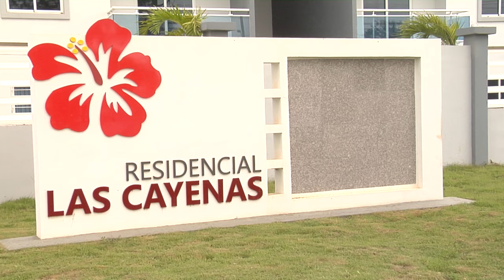“Invierte hoy en el hogar de tus sueños, Residencial Las Cayenas en la Autopista de San Isidro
Este sábado 21 estaremos de feria de 8 am a 7 pm para ti papá que mereces el hogar de tus sueños aquí en Residencial Las Cayenas!
Este mes de Julio en Inversiones Manuel Cabrera estamos de feria, ven y visítanos este sábado 21 a partir de las 8 de la mañana, estamos listos para recibirte y que puedas apreciar nuestro novedoso proyecto inmobiliario, el Residencial Las Cayenas, ubicado en la Autopista De San Isidro, contamos con apartamentos desde  77 metros hasta 156 metros, con la novedad de último piso tipo pent-house, nuestros apartamentos poseen balcón sala –comedor, cocina, área de lavado, 3 habitaciones, habitación principal con vestidor y baño, baño común, tinaco instalado, amplias áreas verdes con gazebo, gimnasio exterior equipado,  área de juego para niños, la mejor terminación de nuestro mercado! Durante el mes de Julio si pagas el inicial completo, al momento de la entrega de tu apartamento te regalamos un televisor de 43 pulgadas instalado. Ya papa no quiere una corbata, tampoco una cartera y mucho menos un pañuelo, si quieres regalarle un apartamento lo tenemos aquí en el Residencial Las Cayenas, el Hogar de tus sueños!